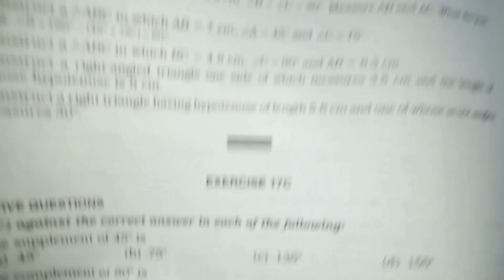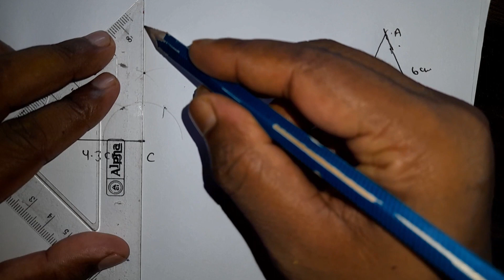solution of R S Aggarwal maths | Class 7th | chapter construction | Exercise 17B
construct a ∆ABC in which BC = 4.3 cm , angle C = 45° and AC = 6 cm.